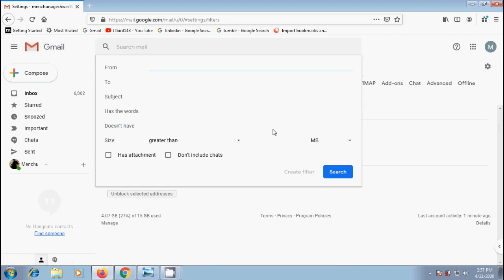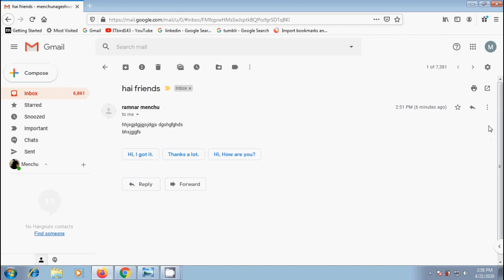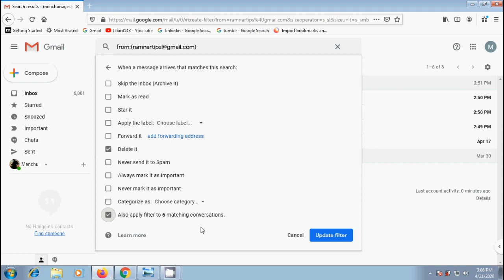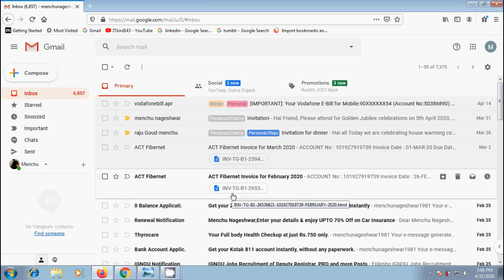Gmail: how to create a filter to block incoming Emails in Gmail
In this tutorial, I have shown how to create a filter to block or delete incoming emails from a specific sender in Gmail.